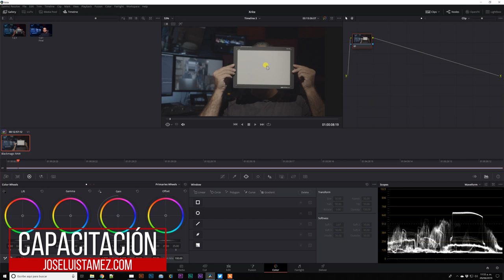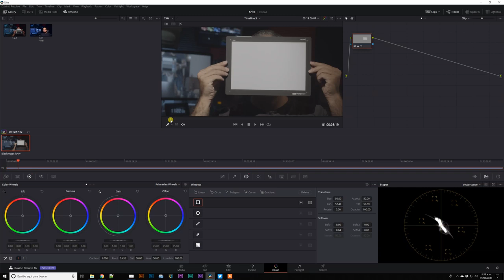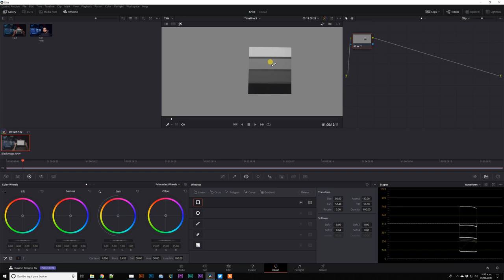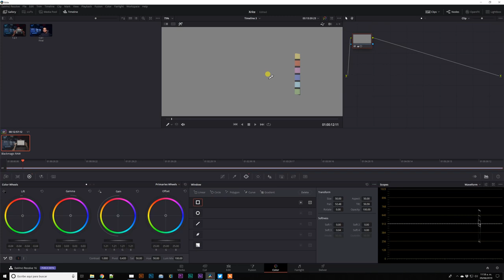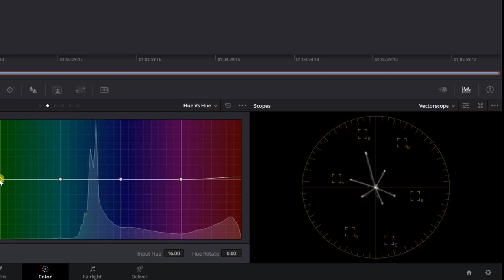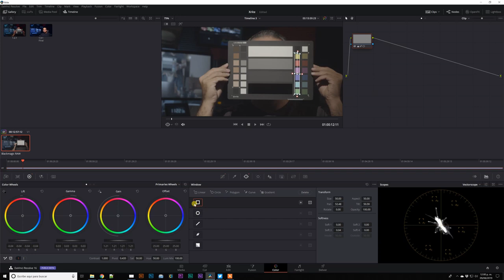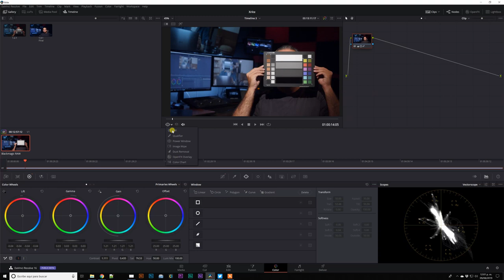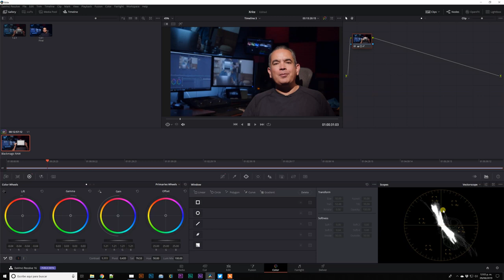¿cómo tener el color y exposición perfecta para tu vídeo siempre?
Hoy platicamos acerca de la forma de tener el color y exposición perfecta para tu vídeo siempre, utilizando herramientas de color como el color checker vídeo de X-Rite